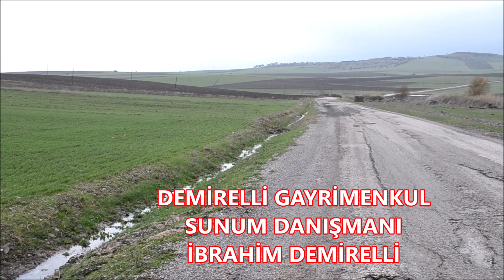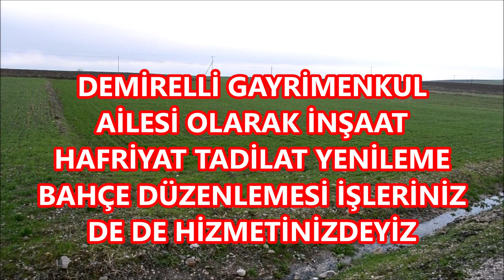DEMİRELLİ EMLAKTAN 2200 M2 SATILIK TARLA.FİYAT:57000 MANYAS KUŞ CENNETİNE 3KM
İbrahim DEMİRELLİ : 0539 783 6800
Zeynep KARA   : 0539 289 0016